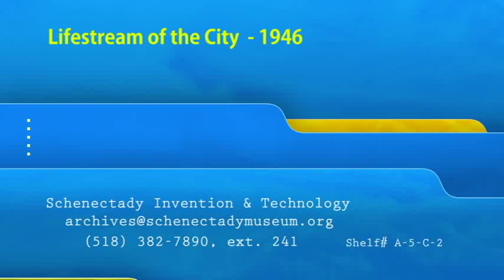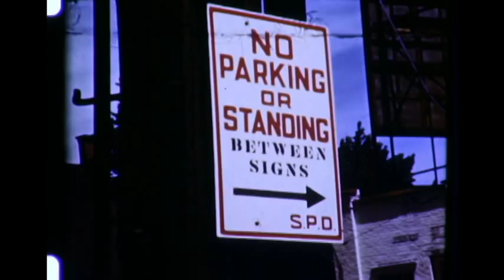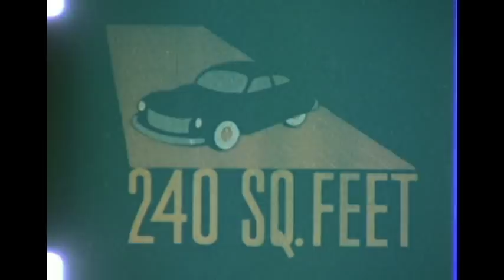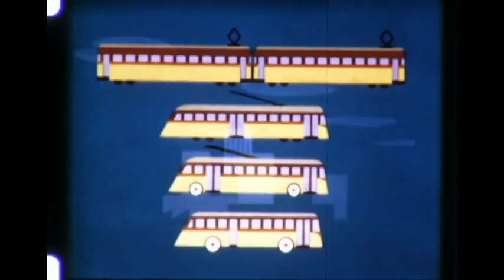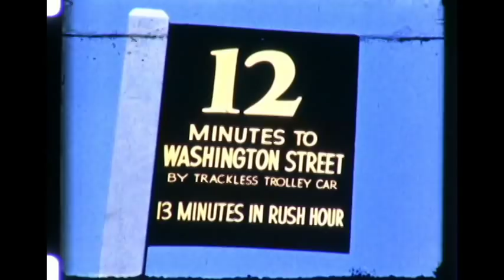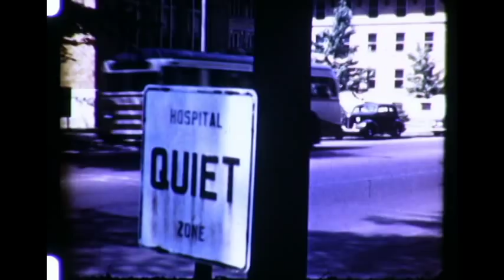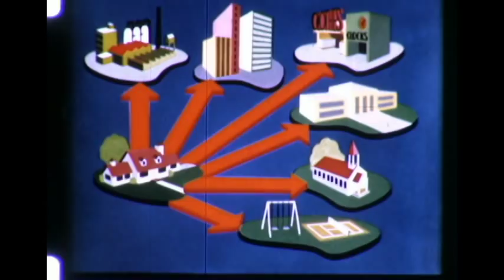Lifestream of the City - 1946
Public transit as a means of solving traffic congestion. Covers rapid transit, streetcars, trolley coaches, motor buses. Part of the "More Power to America" series.

From the GE Film catalog: "Relating a planned transportation system to healthy municipal growth this film goes to the heart of a serious national problem—traffic congestion. An effective remedy for the clogged arteries of urban America is presented in terms of an adequate, modern, transit system. This film is geared to the interests of city officials, planning agencies, business groups, such as chambers of commerce, real estate boards, and retail merchants' associations. "